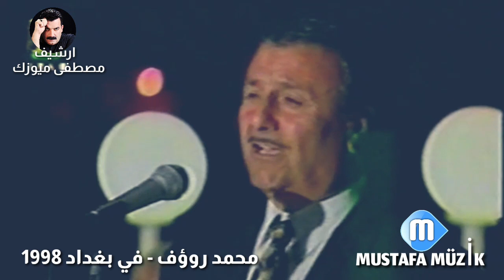محمد روؤف - مقام حسيني - بغداد 1998